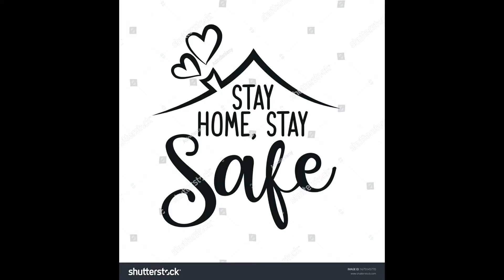आरमोरी नगर परिषद || आरमोरी शहरात्त सॅनिटायझर फवारणी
कोरोना प्रादुर्भाव रोखण्यासाठी नगर परिषद आरमोरी तर्फे संपूर्ण आरमोरी शहरात सॅनिटायझर फवारणी सुरू आहे